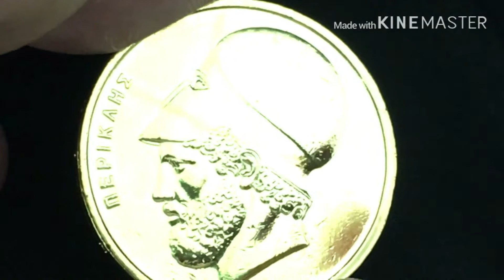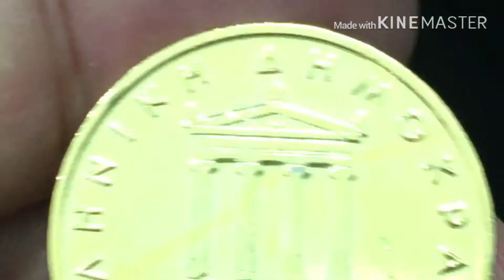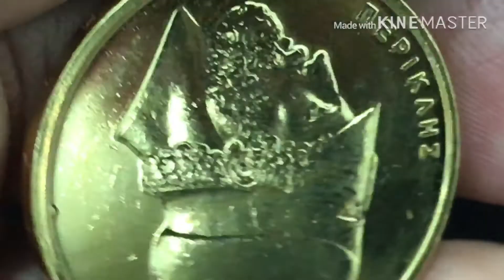Nice coin from Greece. In person and in color.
20 APAXMAI...